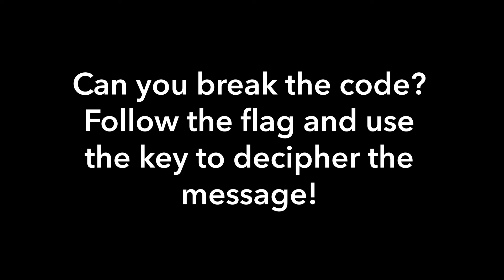U.S. Army Signal Drill of the 1880s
The Army of the United States had remained relatively unchanged from its inception through the Civil War. However, in the 1880s and 1890s, changes started to be implemented, including a new way to signal fellow troops. Join Chief Curator Craig Wilson as he demonstrates how the U.S. Army of the 1880s signaled each other using flags.